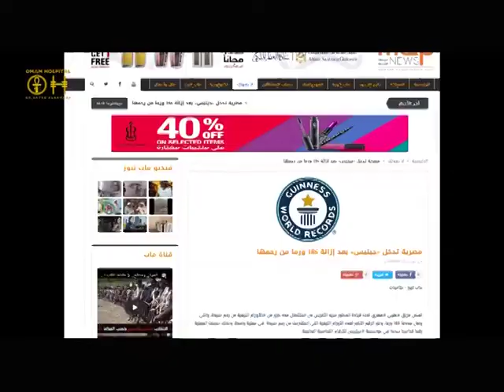تحقيق رقم جديد في موسوعة جينيس - دكتور سيد الأخرس و مستشفي الأمم في عيون الإعلام و الصحافة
أ.د.سيد الأخرس
استشاري أمراض النساء والحقن المجهرى وجراحات المناظيروأطفال الأنابيب
الحاصل علي الزمالة الأمريكية لجراحات المناظير المتقدمة والمساعدة للاخصاب
عضو الجامعتين الأمريكية والأوروبية  للخصوبة
وعضو الجمعية العالمية لجراحات مناظير النساء
ومؤسس مستشفي الأمم
العنوان: غمرة: 275 شارع رمسيس
يسعدنا تواصلكم معنا علي:
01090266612 أو 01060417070 أو 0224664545
العنوان: المهندسين: ٢ ش البطل احمد عبد العزيز.

دكتور سيد الأخرس و مستشفي الأمم و موسوعة جينيس العالمية بعد إستئصال ١٨٦ ورم ليفي من سيدة مصرية في عيون الصحافة و الإعلام
من فاعليات منح جائزة جينيس للأرقام القياسية لمستشفي الأمم بعد إستئصال أكبر عدد من الأورام الليفية من سيدة واحدة بقيادة دكتور سيد الأخرس

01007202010 أو 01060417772 أو 37615829